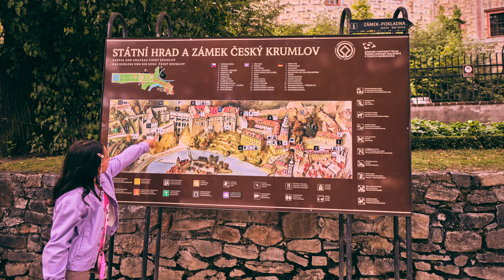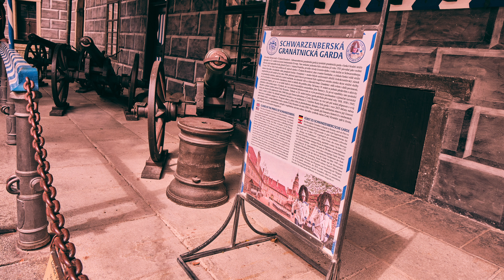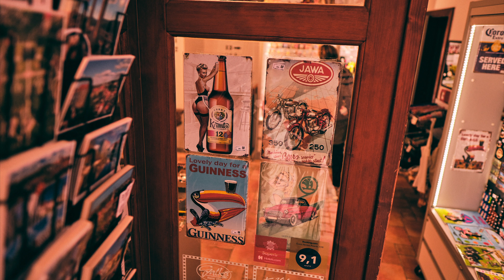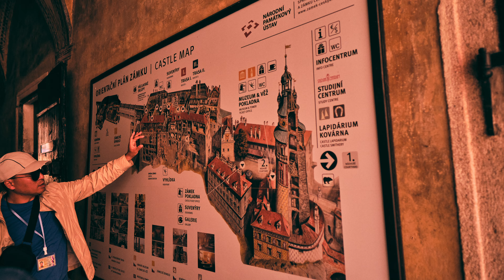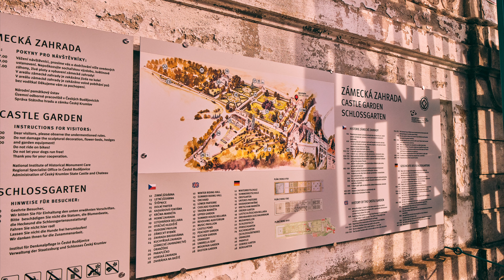Travel with the Sigma 16mm 1.4 for Fujifilm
📸 Unleashing the Power of Sigma 16mm 1.4 on Fuji X-T2 in Český Krumlov! 🌍 | Travel Photography Vlog

Join me on an epic journey through the enchanting streets of Český Krumlov as we explore the magical combination of the Sigma 16mm 1.4 lens and the Fujifilm X-T2 camera. 🏰✨

In this immersive travel vlog, we'll dive into the heart of Český Krumlov, capturing breathtaking scenes and street shots with the Sigma 16mm 1.4 DC DN X-Mount lens. 📷 From the charming cobblestone alleys to the historic landmarks, we'll uncover the secrets of cinematic photography in low light conditions, showcasing the incredible capabilities of this lens in action. 🌙📸

👁️‍🗨️ What's Inside:

Travel with the Sigma 16mm 1.4 Lens and Fuji X-T2
Inspiring footage of Český Krumlov
Fujifilm X-T2 taking streetshots
Street photography adventures in Krumlov
Cinematic storytelling with the Fuji X-T2 and Sigma 16mm 1.4

Whether you're a photography enthusiast, a gear aficionado, or someone looking for travel inspiration, this video has something for everyone! 🌟✈️

Don't miss out on the visual feast and join me on this mesmerizing adventure through Český Krumlov.